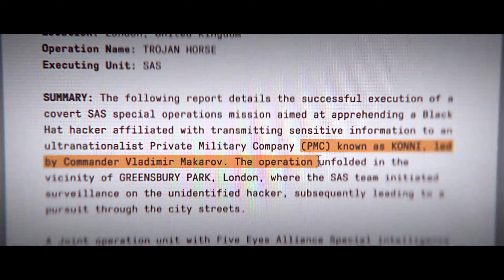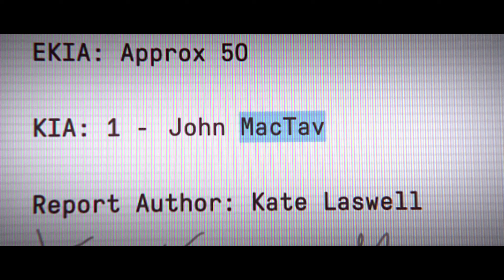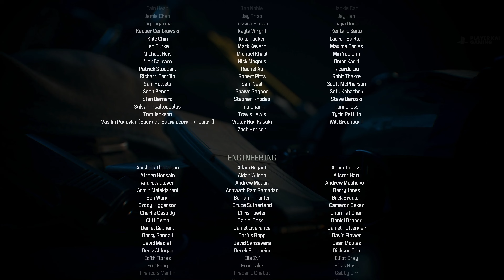COD Modern Warfare 3 - London England Final Mission (Trojan Horse) 4K 60FPS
This will include Call of Duty: Modern Warfare III (2023) campaign final mission "Trojan Horse" in Ultra HD 4K 60fps recorded on PC max settings.

Call of Duty: Modern Warfare III is a 2023 first-person shooter game developed by Sledgehammer Games and published by Activision. It is the twentieth installment of the Call of Duty series and is the third entry in the rebooted Modern Warfare sub-series, following Call of Duty: Modern Warfare II (2022).

"Soap and Ghost engage Konni forces at Gora Dam to prevent a false flag attack."
— Mission Briefing
Gora Dam is the twelfth campaign level and the sixth and final Open Combat mission in Call of Duty: Modern Warfare III.

🚩My Gaming Setup for this Gameplay:

- Processor: Intel Core i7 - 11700 KF, 3.6GHZ 16MB Cache for smooth, responsive game performance.
- GPU: NVIDIA RTX 3080ti ROG STRIX OC Edition 12GB - elevating graphics and frame rates to the max.
- Cooling: Cooler Master - MASTERLIQUID ML240OL V2 ARGB to keep my system chill under pressure.
- Storage: 1TB WD Blue SN570 NVME SSD for fast load times and extra game space.
- RAM: Kingston Fury 32GB (2x16) DDR4 3200MT/s - ensuring seamless multitasking and gaming performance.

I appreciate all the support for the channel